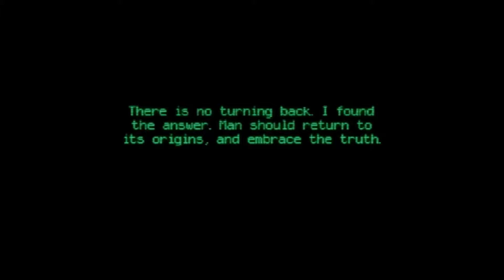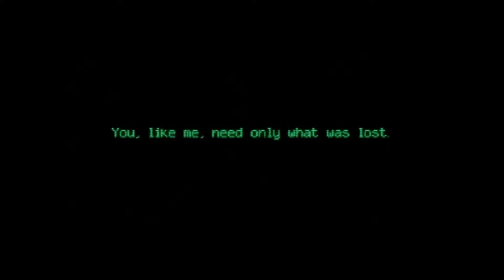Let's Play Digital Devil Saga Part 1 - Inner Demons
We begin our adventure in the war-torn Junkyard by awakening a strange new power.